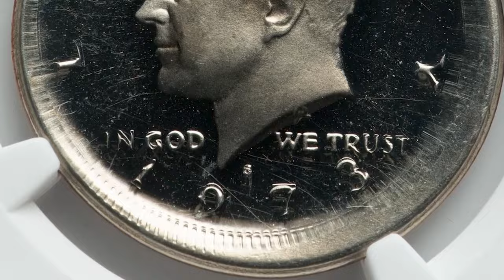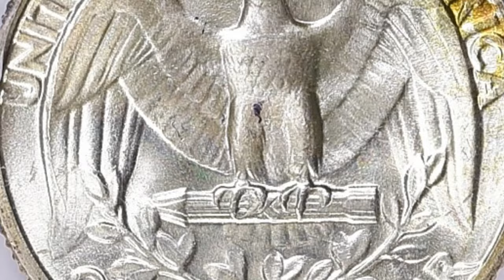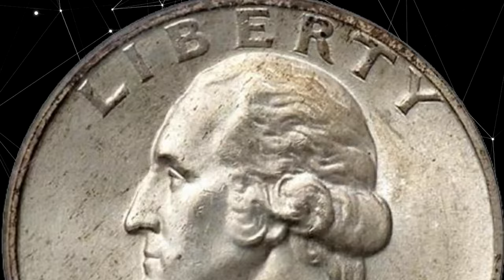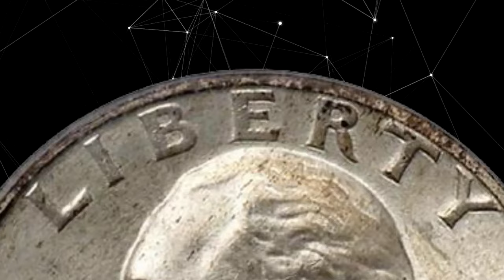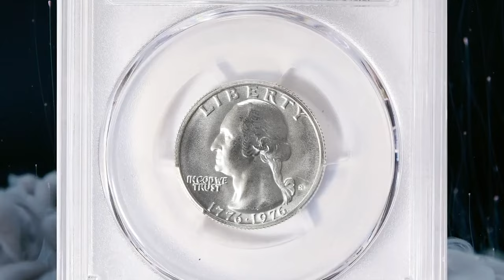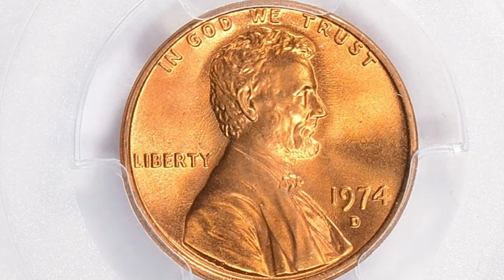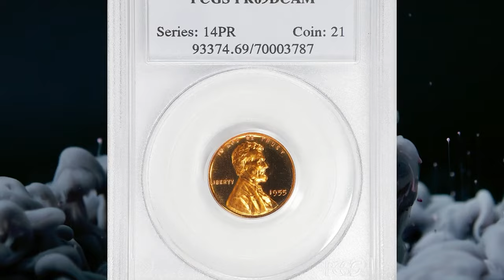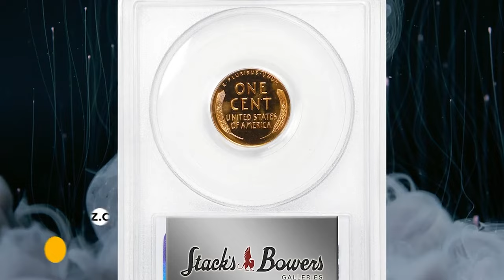WARNING Don't Sell Your Rare Coins Until You've Seen This List!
Before you sell your rare coins, make sure you check out this list! It could save you from missing out on valuable treasures.